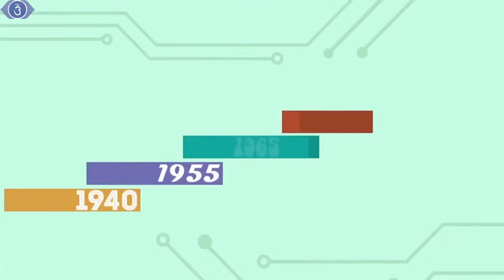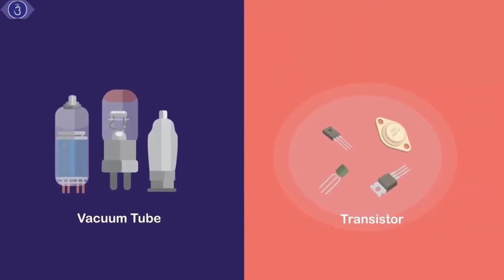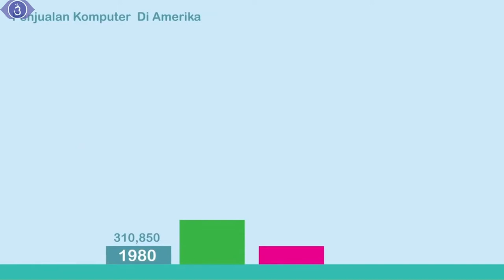Kapan Komputer diciptakan pertama kali ? | Komputer generasi Awal | indi-GO Girl's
Komputer adalah alat yang dipakai untuk mengolah data menurut perintah yang telah diprogram. Kata komputer semula dipergunakan untuk menggambarkan orang yang perkerjaannya melakukan perhitungan aritmetika, dengan atau tanpa alat bantu, tetapi arti kata ini kemudian dipindahkan kepada mesin itu sendiri. Pada awalnya, pengolahan informasi hampir eksklusif berhubungan dengan masalah aritmatika, tetapi komputer modern dipakai untuk banyak tugas yang tidak berhubungan dengan matematika.[2][3]